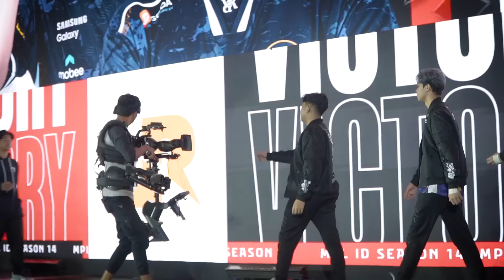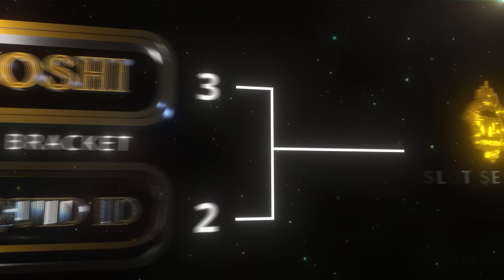PERJUANGAN UNTUK M6 | RRQ HOSHI MPL S14 HIGHLIGHT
Setelah berhasil mengalahkan GEEK FAM, team RRQ Hoshi harus berhadapan dengan Team Liquid ID di babak Final Upper Bracket. Sempat ketinggalan diawal dengan skor 0-2, mereka berhasil membalikkan keadaan dengan reverse sweep 3-2, dan melaju ke babak Grand Final. Atas kemenangan ini RRQ Hoshi pun mendapatkan tiket untuk bertanding di M6 World Championship di bulan November nanti.